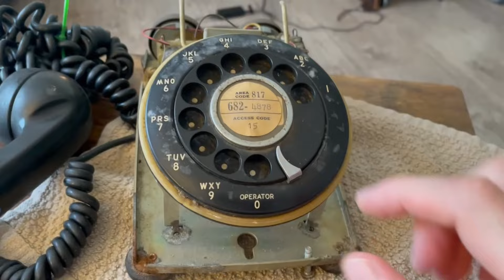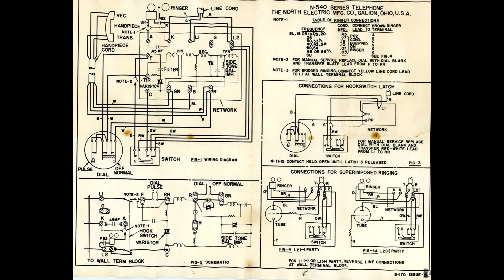First Look 1957 North Electric Co Model N 541